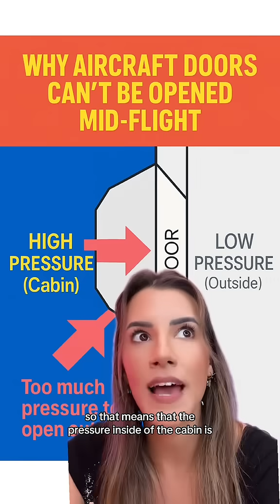Afraid of Flying? Here’s Why You Shouldn’t Worry About the Aircraft Door Opening ✈️❌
Afraid of Flying? Here’s Why You Shouldn’t Worry About the Aircraft Door Opening Mid-Flight ✈️❌

If you're afraid of flying, you've probably wondered: Can the aircraft door open during the flight? As a former flight attendant, I’m here to give you some peace of mind—it’s physically impossible for the door to open mid-air, and in this video, I explain exactly why.

✔️ The science behind cabin pressure and door mechanics
✔️ What really happens to the aircraft doors once the plane takes off
✔️ Why Hollywood gets it wrong (and how this myth keeps spreading)
✔️ What flight attendants are trained to do if someone tries anything onboard

Whether you’re a nervous flyer or just curious about aviation, this video will help you feel a little safer next time you board a plane.

💬 Still afraid of flying or have questions about flying anxiety? Drop them in the comments—I’m here to help!